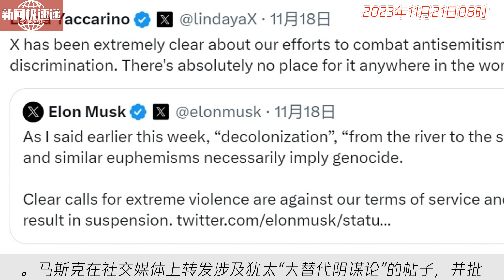中国新闻11月21日08时：马斯克“反犹风波”后续：X平台CEO遭大量友人“劝辞职”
全球首富马斯克在上周引发的“反犹风波”继续影响着他的商业帝国。马斯克在社交媒体上转发涉及犹太“大替代阴谋论”的帖子，并批评犹太民权组织。此举导致知名公司如IBM、苹果、迪士尼暂停在X平台投放广告。白宫官方发表严词声明，谴责反犹太主义。X平台掌门亚卡里诺面临辞职压力，但她拒绝了建议，表示相信自己在X平台的使命和员工。广告主纷纷回避，但马斯克获华尔街投资人阿克曼力挺。马斯克周日将矛头转向媒体，宣布起诉Media Matters等组织。此事仍未结束。